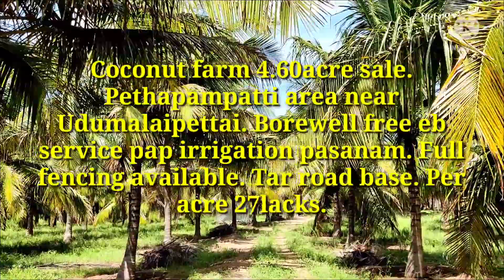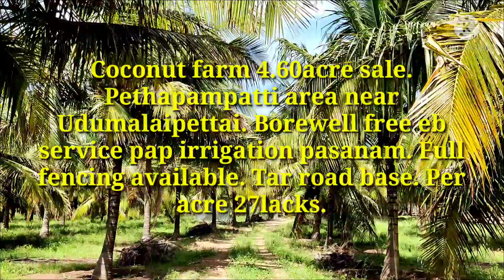Agriland/Coconut farm sale in pethapampatti area udumalaipettai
Coconut farm 4.60acre sale. Pethapampatti area near Udumalaipettai. Borewell free eb service pap irrigation pasanam. Full fencing available. Tar road base. Per acre 27lacks.